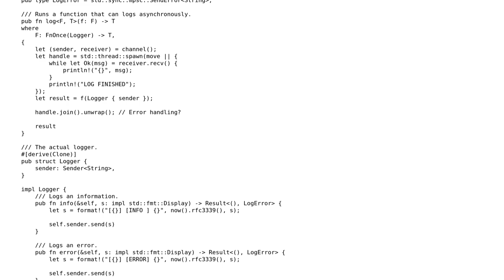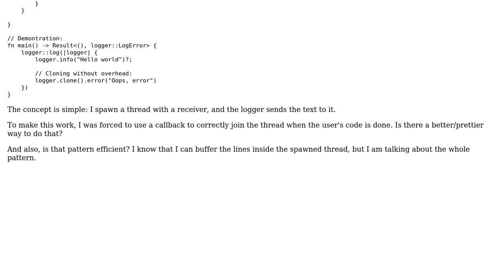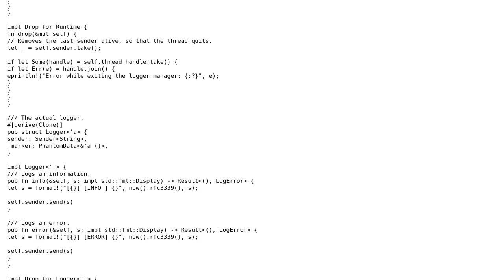Code Review: An asynchronous logger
With thanks & praise to God, and with thanks to the many people who have made this project possible! You are responsible for your own actions.